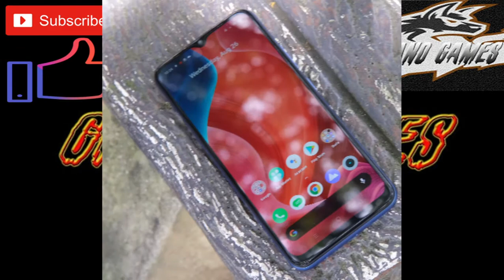سعر هاتف رلمي C12 في الجزائر | REALME C12 prix algerie